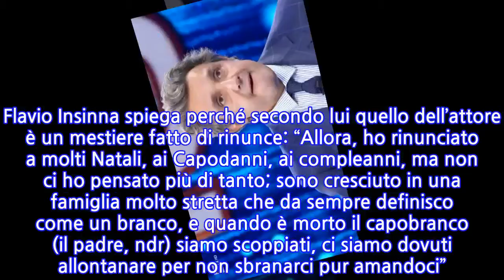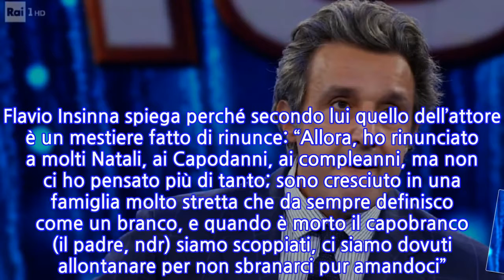“Perché non ho figli”. Flavio Insinna, è commovente quello che fa sapere: “Non...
Da anni conduce L’Eredità su Rai1 ed è diventato una presenza fissa nelle case degli italiani con il quiz pre-serale in onda su Rai1. Prima in molti lo avevano conosciuto per la felice conduzione di Affari Tuoi, il gioco dei pacchi appuntamento fisso che arrivava dopo il Tg1. Flavio Insinna nasce come attore di teatro e si è raccontato in una lunga intervista sulle colonne del Fatto Quotidiano. Ha inizialmente spiegato come nasce la sua passione per il palcoscenico: “A otto anni il primo vero segnale con Aggiungi un posto a tavola e lì, credo, alla fine, al momento della colomba, mi sono incantato davanti alla reazione estasiata del pubblico – spiega Insinna -. La botta finale è arrivata con il maestro (Gigi Proietti) e A me gli occhi please: ricordo in maniera nitida, quasi alla moviola, dove ero e cosa ho pensato all’uscita del teatro. Cosa? Mentre slegavo il motorino dal palo, riflettevo: Questo signore, da solo, fa ridere e commuovere. Che mestiere fantastico”. Flavio Insinna spiega perché secondo lui quello dell’attore è un mestiere fatto di rinunce: “Allora, ho rinunciato a molti Natali, ai Capodanni, ai compleanni, ma non ci ho pensato più di tanto; sono cresciuto in una famiglia molto stretta che da sempre definisco come un branco, e quando è morto il capobranco (il padre, ndr) siamo scoppiati, ci siamo dovuti allontanare per non sbranarci pur amandoci”. C’è spazio anche per una confessione: “Per questo c’è stata la rinuncia ai figli”. Perché? “Cresciuto con quel tipo di presenza, magari a volte troppa, non mi sono mai ritrovato da solo davanti a un problema. Per come ho vissuto cosa è l’amore dei genitori verso i figli, non potevo sopportare l’idea che un giorno, a me, un pargolo mi dicesse: bello il film, bella la tv o il teatro, ma non ci sei mai”.   Quando gli chiedono un suo vizio, risponde “Mannaggia, le sigarette”. E la sua scaramanzia? “A teatro mi allaccio per tre volte una scarpa; se sul palco trovo un chiodo storto, lo prendo, e a fine tournée ne ho lo zaino pieno; infine se cade a terra il copione, lo batto tre volte”. Infine alla domanda su chi è Flavio Insinna, il conduttore risponde: “Lo dovrebbe chiedere al mio analista; però sfrutto l’epitaffio di Cyrano: Qui riposa Cirano Ercole Saviniano Signor di Bergerac, che in vita sua fu tutto e non fu niente!”. E aggiungo: sono uno fortunato”. Pubblicato il 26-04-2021 alle ore 16:13.Ultima modifica il 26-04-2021 alle ore 16:13/
INFORMATION
• Source: caffeinamagazine